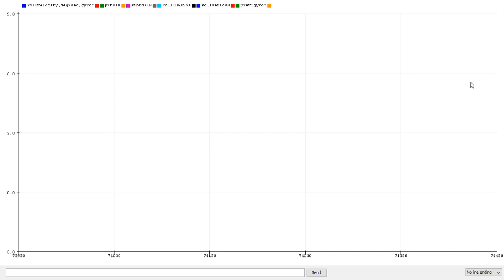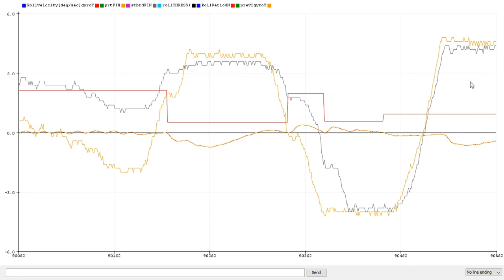Vosper MiniFins Stabilisers: STAR - gyro@0d/s & previous gyro ~120bar [Max rollrate ~ 1.0d/s] -graph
Graph data from code version v2.60_33 [11th Oct 2021]:
port fin position  [orange]
stbrd fin position [gray]
rollrate degrees/sec [red sinusoidal]
roll period in secs [lighter red].
Note fin positions values (-30 to 30) in degrees divided by 5 so that the value is "close" to rollrate and allows decent granularity (for visibility) on the arduino IDE graph I'm posting.

Improvement on 7th Oct version with change in the control of the movement of fins (not only crossing 0 point but checking previous version of rollrate to quickly respond to changes -restart fins when stopped if roll increases in the same direction)
Managed to keep rollrate under 1d/s which is a great improvement on previous attempts (50% on this season's best and 25% on last year's best)
Haven't altered hydraulic pressure yet. System now suffers from lack of smoothness in the fin movement, PWM doesn't seem to work with normal hydraulic valves, so need to convert to proportional valves instead at a great cost.